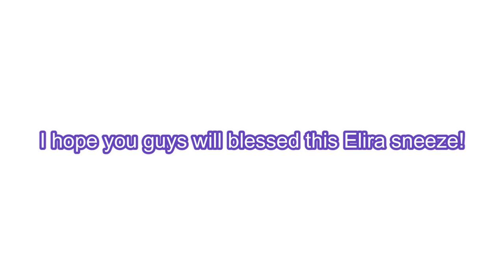How many times did Elira Pendora Sneeze 2 (Nijisanji English)